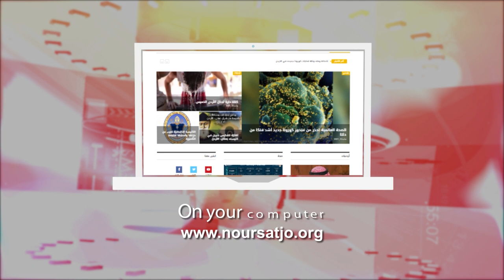Jordan in a Week 23 / 04 / 2024